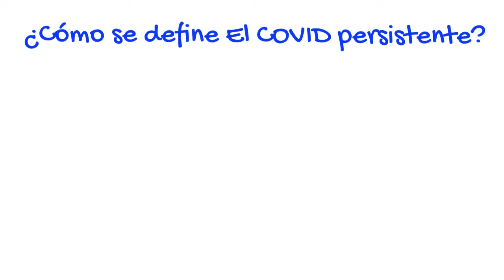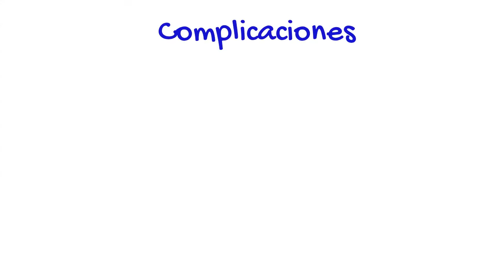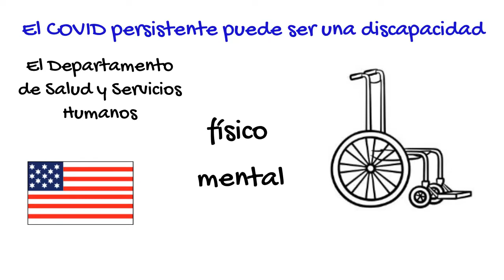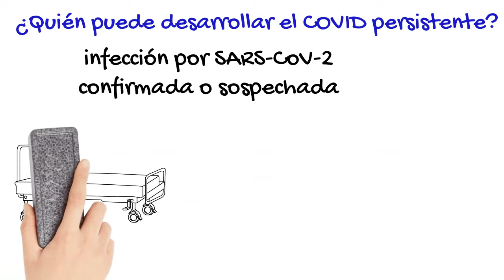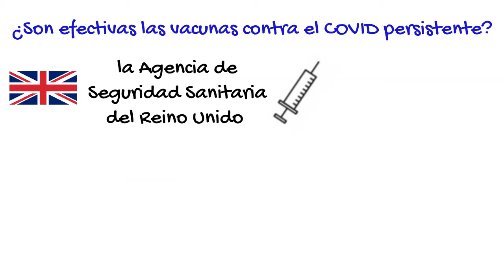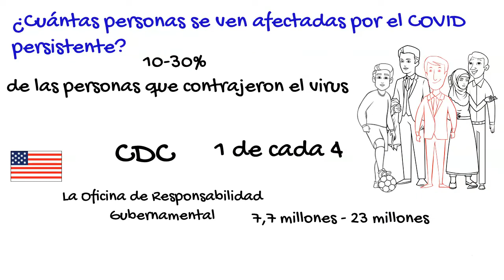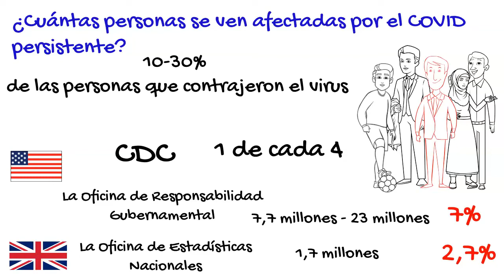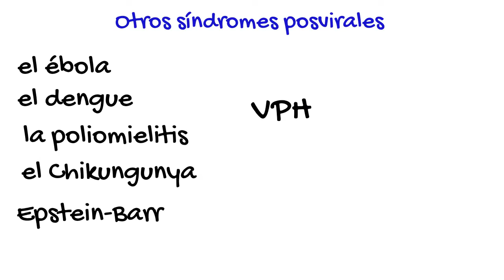El COVID persistente [español] | ¿Síntomas después del COVID?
El COVID persistente es una enfermedad crónica que persiste durante semanas o meses después de que la infección inicial por SARS-CoV-2 haya desaparecido.

Muchas gracias a Paola Ramos por su ayuda con la creación de este video.